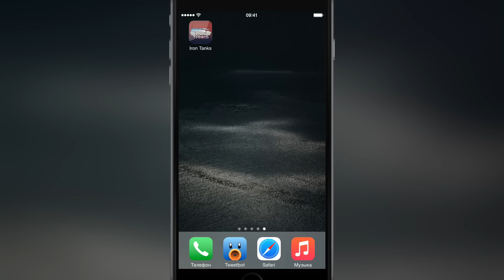Iron Tanks - танки онлайн на iOS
GameCenter: appletheme